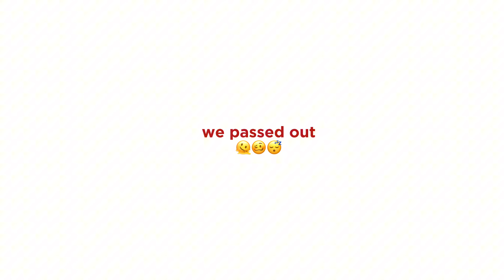[T-log🍒] EUROPEAN SUMMER stop 1: Athens, Greece🇬🇷